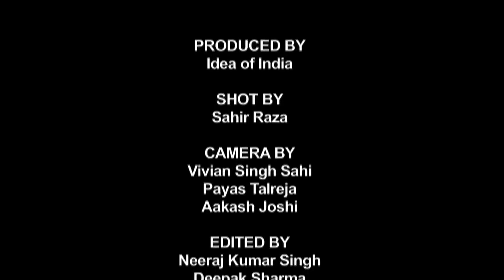Foreign Policy: Nirupam Sen, Seema Mustafa, Siddharth Vardarajan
Idea of India
One Year in Govt: An Evaluation
By

The Idea of India Collective is a large inclusive collective of persons, including thinkers, students, activists, and concerned citizens, who have come together around the core conviction that central to our idea of India is the affirmation of its diversity. The India we are part of belongs equally to all persons who make it its own – no matter what their religious faith (or the lack of it), their gender, caste, class, language, physical abilities, and sexual orientation. The bedrock of the Indian republic is the promise that all its citizens can find space in which to practice their beliefs and cultures, and live freely, confident they will be equally protected by the law of the land. This Collective is also convinced about the central idea of the good state as one which defends the oppressed and disadvantaged, and ensures their access to basic rights necessary for a life with dignity.

On May 2015, the first year will conclude of the central government, led by Narendra Modi. In earlier conclaves of the Idea of India Collective organized soon after this election, many of the country’s leading public intellectuals, human rights workers, and artistes expressed grave worries that this new government would be driven by another idea of India, an idea of majoritarian domination, which is alien to the social and political philosophy on which this country was built and consolidated. They feared that what this other idea of India could lead to is riots, polarization, the pulling back of the state from public expenditure on health, education and nutrition in favor of large subsidies to the private sector, weakening of labor and environmental protections, and the theft of natural resources in the name of development. And to enable all of this, a curbing of freedom so people can be told what to think, read, write, say, paint.

We will on May 16 and 17 again we  brought together many leading public intellectuals, artistes, human rights, and other activists to evaluate soberly the actual performance of the new government as it completes its first year in office. This conclave attempted to assess whether the fears expressed when this government took office were well-founded, and also how well this government has performed both against the standards we have laid out above as representing the Idea of India, and the announcements of the government itself.

The talks were before a small invited audience, they were recorded, edited and have been uploaded online and made available for people to see and reflect on.

Seema Mustafa
Harsh Mander
Prabir Purkayastha
Shabnam Hashmi